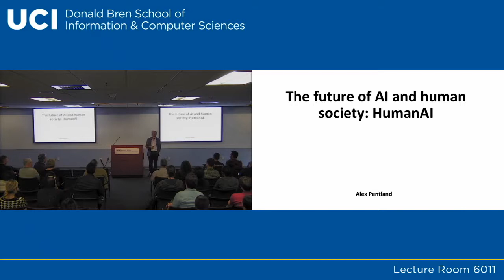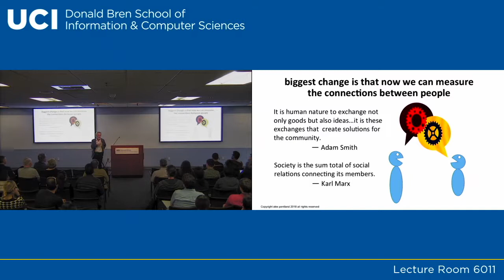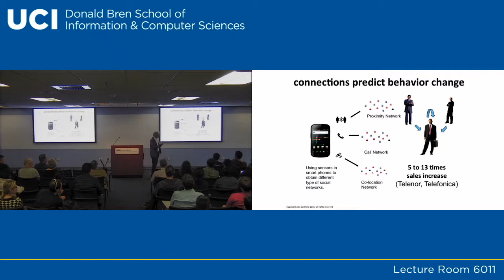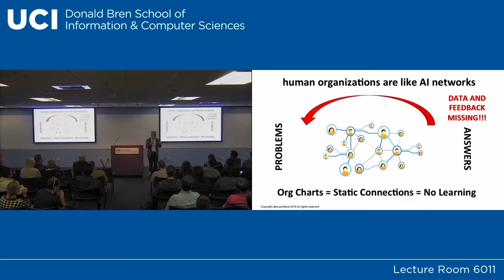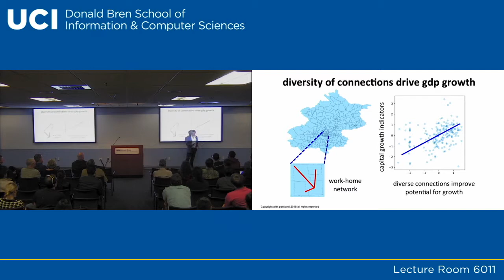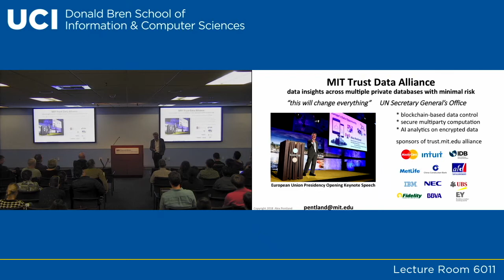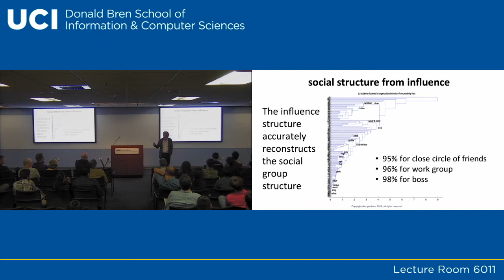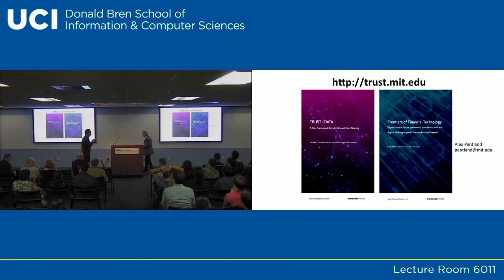The Future of AI and Human Society: HumanAI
The Dean's Distinguished Lecture Series in Information Technology and Society is proud to present Alex "Sandy" Pentland, Professor of Media Arts and Sciences, Toshiba Professor, Media Lab Entrepreneurship Program Director, Massachusetts Institute of Technology.

Recorded on November 15, 2018 at UC Irvine.

ABSTRACT
How can we live in a world of AI, big data, social media echo chambers and cyberattacks? How can we create a cyberculture with a human feel, but yet is competitive with cultures where the machines run everything? The core of current AI is the idea of a credit assignment function, reinforcing connections between “neurons” that are helping. So, what would happen if the neurons were people? People have lots of capabilities; they know lots of things about the world; they can perceive things in a human way. What would happen if you had a network of people where you could reinforce connections between people that were helping and discourage the connections that weren’t? What concrete steps do we have to take in order to transform our current world into one that naturally becomes smarter and smarter, which can absorb AI without changing its human flavor, and which is robust to attacks of all sorts?

BIO
MIT Professor Alex “Sandy” Pentland previously helped create and direct the MIT Media Lab, and is one of the most-cited computational scientists in the world. He is a founding member of advisory boards for Google, AT&T, Nissan, and the UN Secretary General, a serial entrepreneur who has co-founded more than a dozen companies. His most recent books are Honest Signals (MIT) and Social Physics (Penguin).